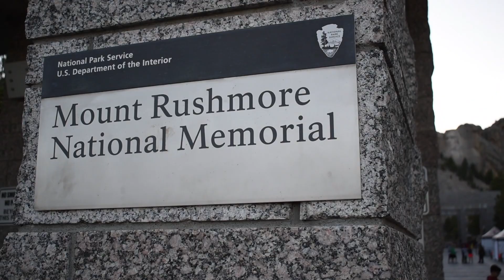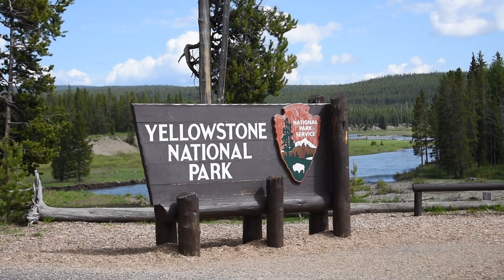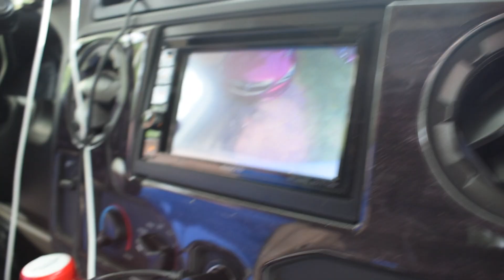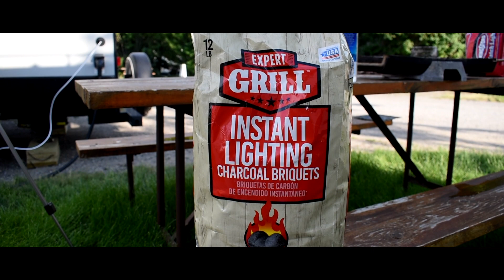When life gives you lemons...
My uncle and I begin our next adventure traveling from Indiana to Wyoming to try and enter Yellowstone from the east entrance. However, we hit an unexpected road block along the way.